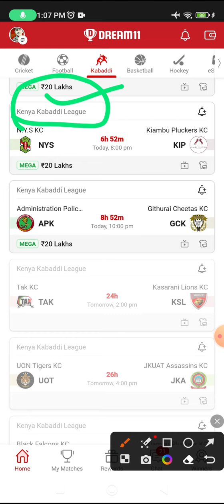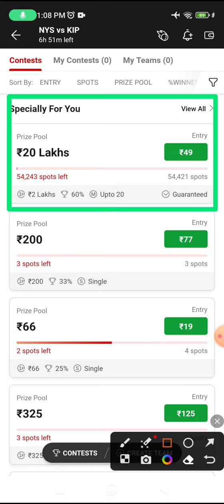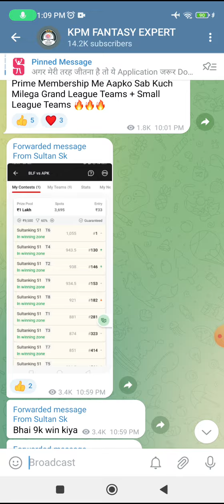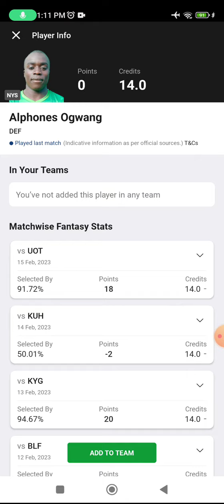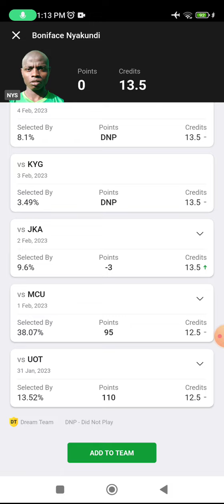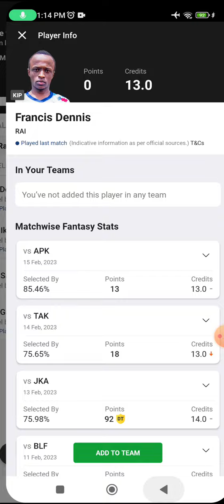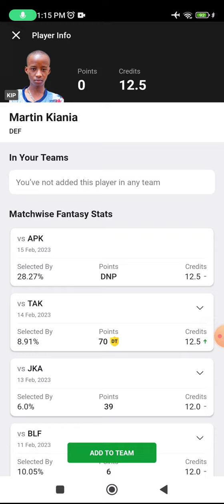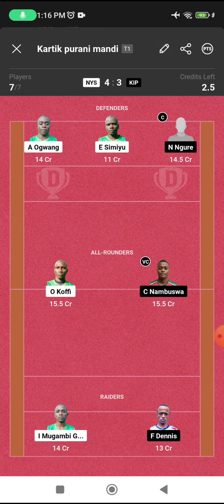NYS vs KIP Dream11 Kabaddi Team, NYS vs KIP Dream11 Prediction, nys vs KIP gl picks, starting 7,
NYS vs KIP dream11 team today Match|NYS vs KIP kabaddi match dream11 today team|today match,
N.Y.S KC vs Kiambu Pluckers KC  Head To Head